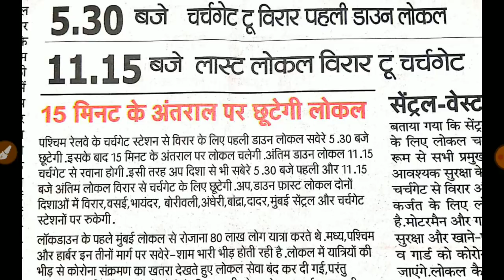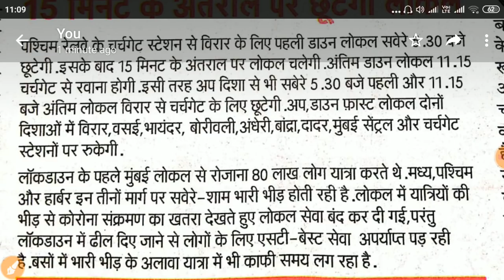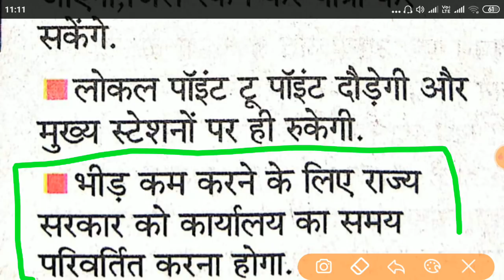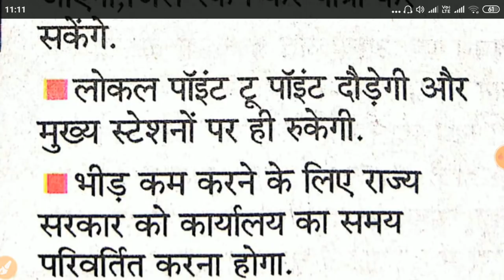रेलवे से आई खुसखबरी|local train kab suru hogi|Indian Railway News|Nonstop Railway news